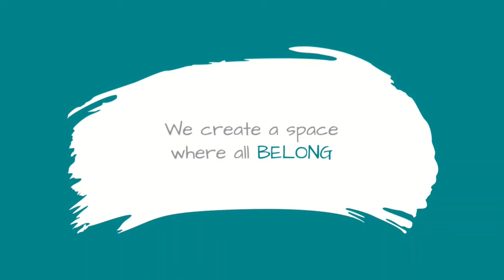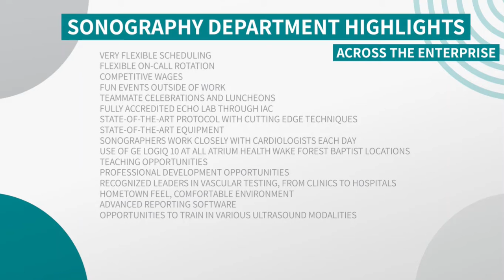Sonography Video Ad